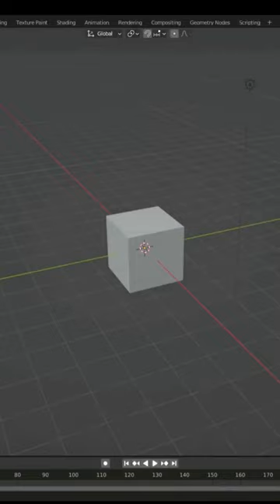CRT Tv modeling in Blender